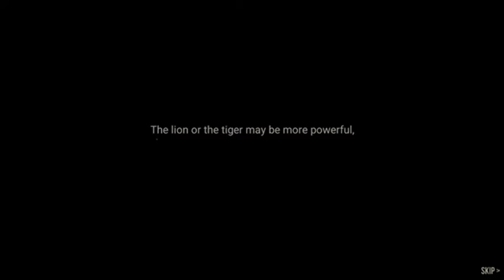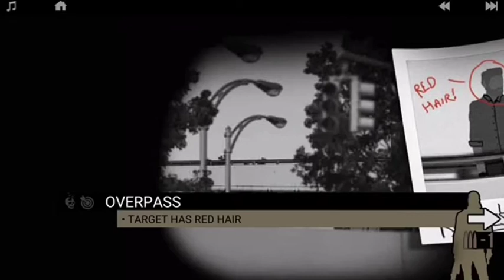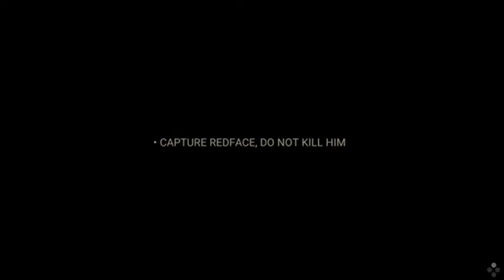Assassin is ready !!! 😈😈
This is first part of lonewolf series